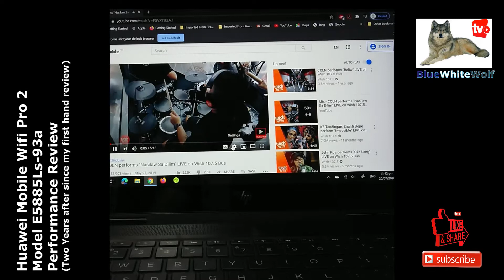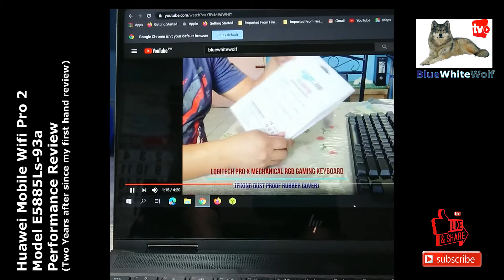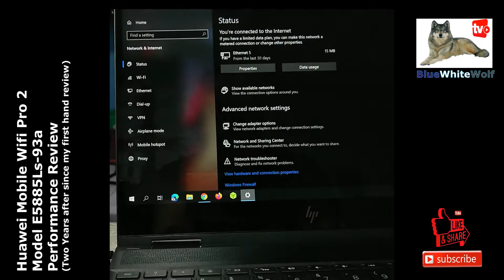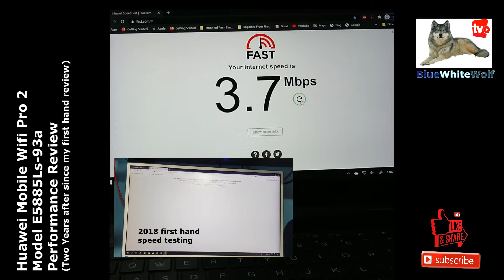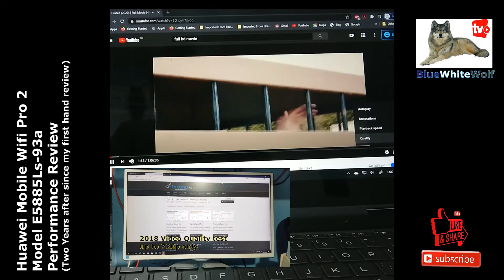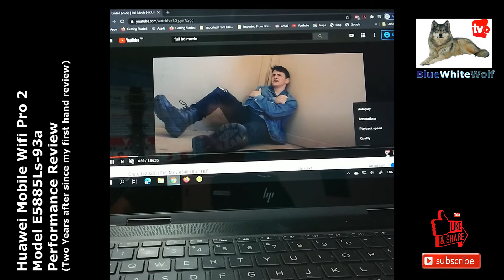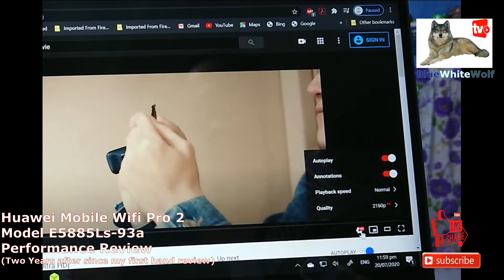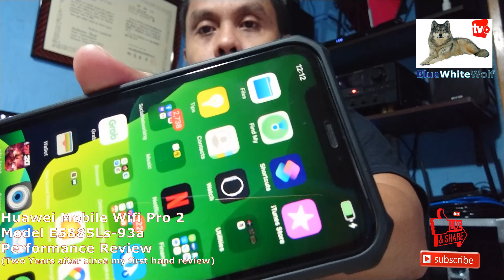Huawei Mobile Wifi Pro 2 Model E5885Ls-93a (Performance review)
Huawei E5885 4G LTE 300mbps 6400mAh Pocket Mobile WiFi Pro 2 (Black) (English)

great product. auto sleep when not in use... battery is superb. i used it daily in our field operations no worries for dead bat. with 6400mah you still have extra bat for your phone, can use it as powerbank..